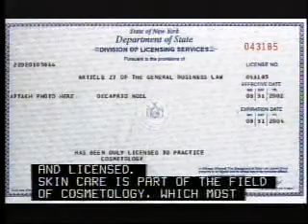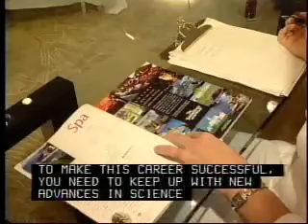Aesthetician Career Video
Career Videos Produced by the New Jersey Department of Labor under contract from the U.S. Employment and Training Administration. Dec 2005.